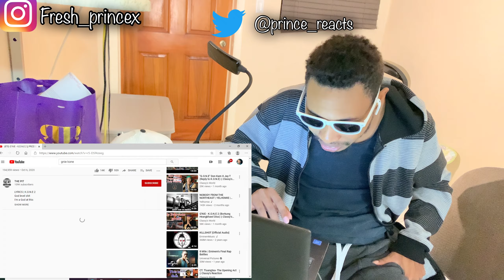KONE 2 GNIE REACTION!!! 😱 | Northeast Beef 🥩 Worldstar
"WE Making IT Out of SUMMER SCHOOL!! | Lil Mabu MATHEMATICAL DISRESPECT REACTION"
This northeast beef is worldstar approved lol. GNIE you bring heat but I can’t give you that title of KONE yet I gotta listen to more of your music. But otherwise you hard bro 😎

G'NIE - K.O.N.E 2 || PROD BY JO3XX & YUGIBEATS ( Lyrics in the description )

Thanks you for 252 subs, lets get this channel to 1k by DECEMBER